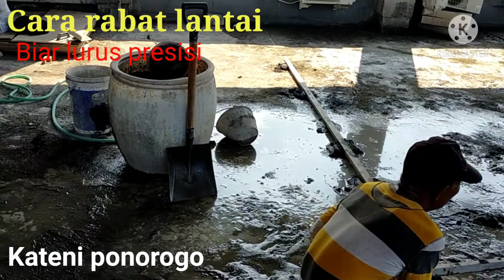Cara rabat lantai biar rata dan lurus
Assalamu Alaikum warohmatullahi wabaro katuh
Video ini kami ambil dari proyek saya sendiri,
Bukan bermaksut menggurui para master disini,cuman merekam kegiatan diproyek kami sendiri

Kritik dan saran kami tunggu dikolom komentar